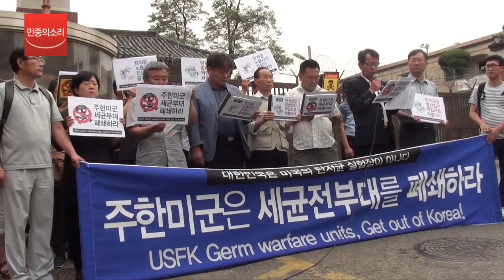탄저균 규탄 항의서한 전달 막는 미군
오산 미군기지 앞에서 탄저균 반입 사태를 규탄하는 기자회견을 마친 참가자들이 주한 미7공군 사령관에게 항의서한을 전달하려하자...